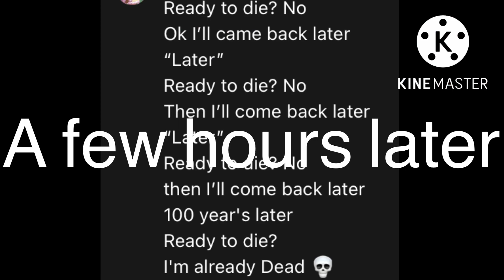The lazy day 🙃🙃🙃